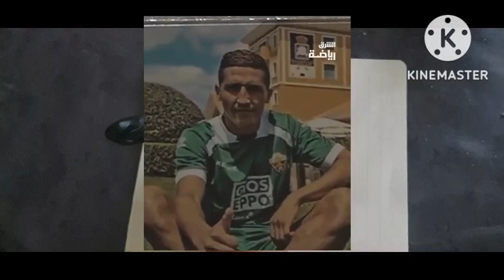فيصل فجر:أنا رجاوي وكن كنت فالنقابة كن لعبت أساسي فجميع المقابلات 😱